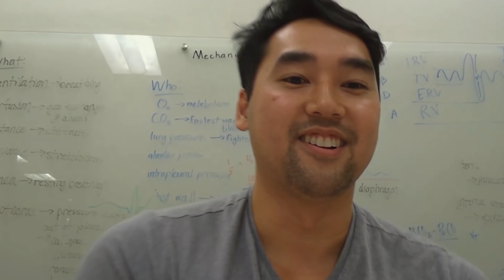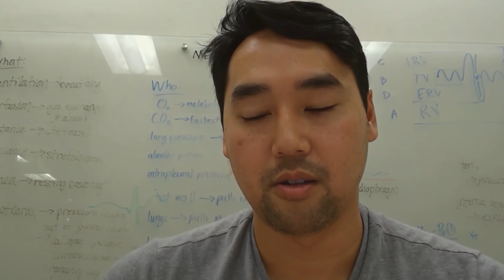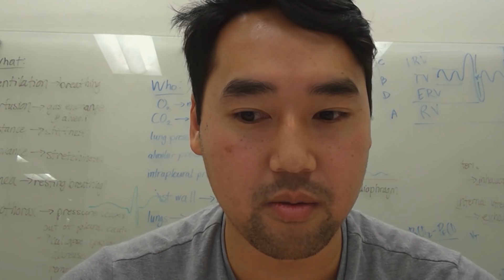Should I Retake My Old Med School Prerequisites? | Ask Dr. Gray: Premed Q&A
Today I talk with a nontraditional premed student in his 30s about whether he should retake his old med school prereqs. His grades in those classes were pretty bad—but he's in a Special Master's Program doing much better now. So does he still need to go retake the old prerequisites?

Our student this week is a nontrad with a 2.5 undergraduate GPA from his past. He's now doing well in a systems-based Special Master's Program (SMP) that is very anatomy- and pathology-based.

His question: Should he retake his old prereqs (like general chemistry, organic chemistry, general biology, etc)? My two-part answer: It depends on what the specific medical schools you're applying to require, and it depends on if you needs them to prepare for the MCAT.

We also talk about a few other issues:

• The dangers of doing too much at once (SMP, MCAT, and ECs)
• Being an overrepresented minority applying to med school
• What made his grades slip in undergrad
• Why you shouldn't have a plan B